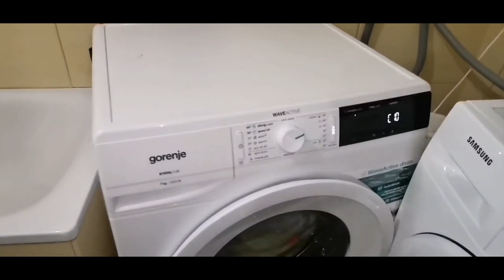I Never Wanted To Stop 🙏😢 (FINAL VIDEO ON THIS EMPEROR CHANNEL)😖